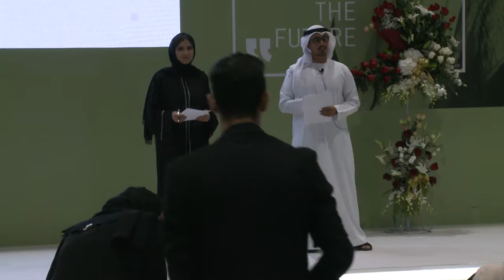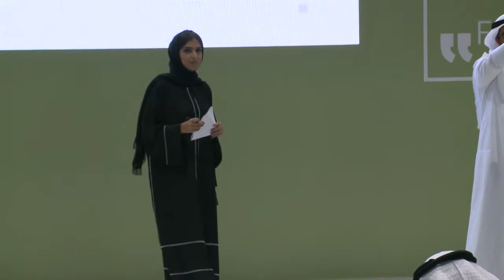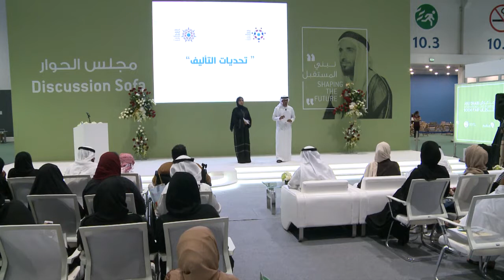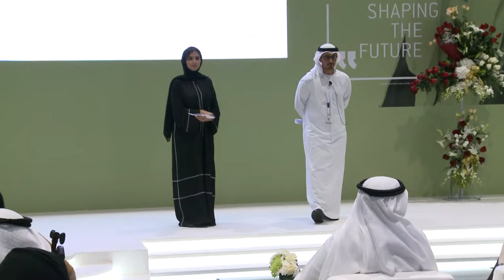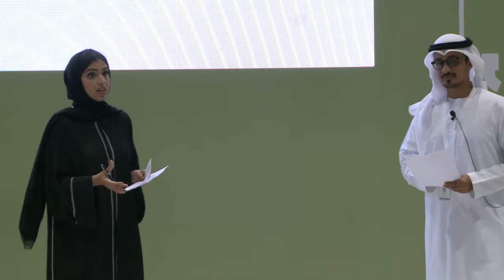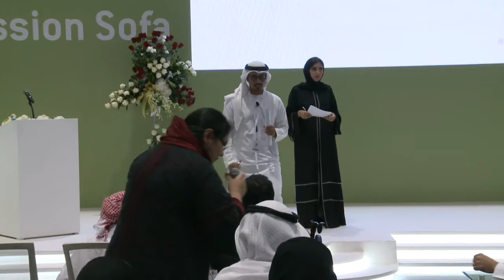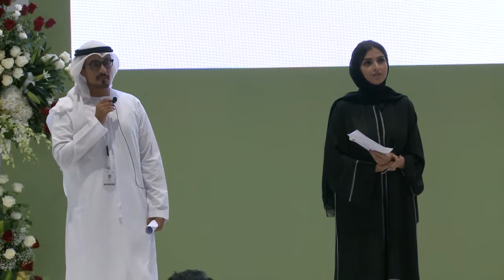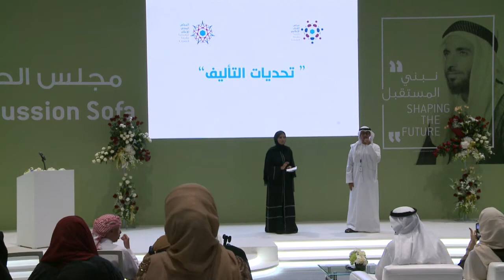تحديات التأليف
جلسة حوارية بعنوان "تحديات التأليف" ضمن فعاليات البرنامج الثقافي في معرض أبوظبي الدولي للكتاب